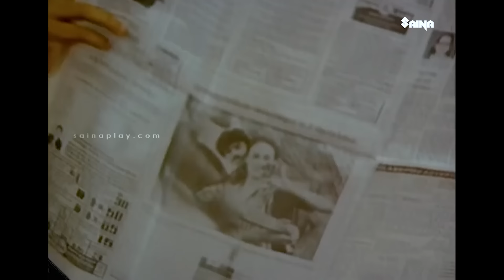ശ്യാമാണെന്ന് കരുതിയാ ഞാൻ കെട്ടിപിടിച്ചത്, പക്ഷെ നിങ്ങളോ | Mukesh | Madhuri | Malayalam Comedy Scenes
Boeing Boeing : Shyam, a flirt, seeks his friend's help to date several girls at the same time. However, an unexpected turn of events changes their situation and, later, they get caught in their own web of lies.